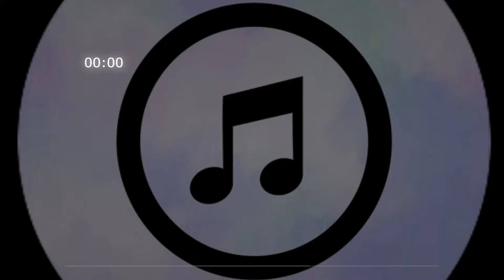ANDAMOS PERDIDAS- efecto de sonido -sound effect